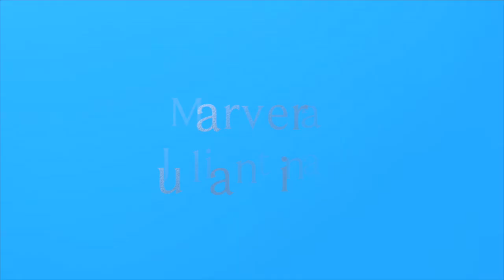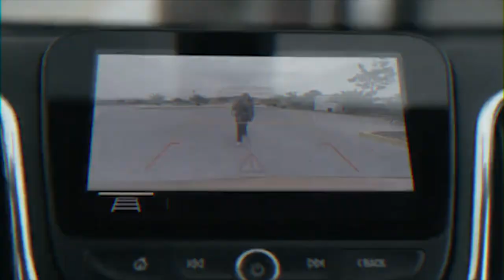Marvera-Juliantina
RUZZI - Cuando